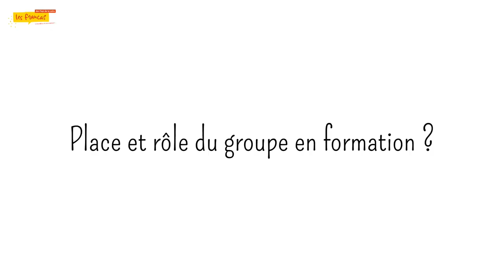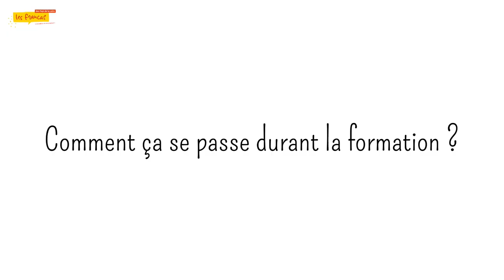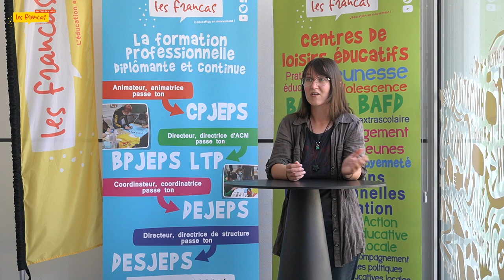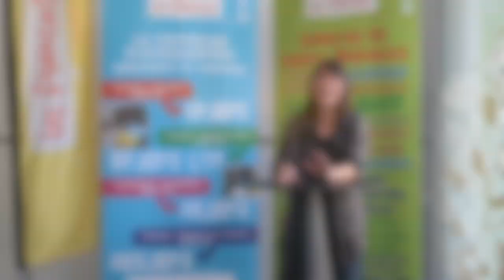Gaelle stagiaire CPJEPS